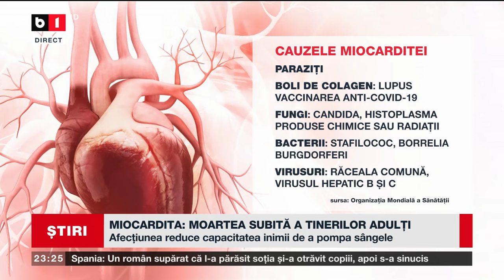MIOCARDITA: MOARTEA SUBITĂ A TINERILOR ADULȚI. Știri B1TV_18 martie 2024